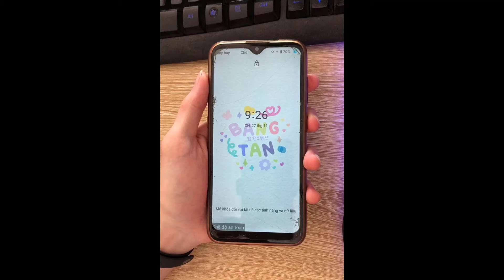Mở mật khẩu màn hình Nokia 2.3 (TA-1206) Android 11 by UnlockTool